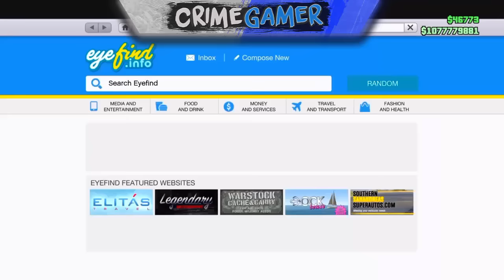GTA Online: *NEW* Independence Day 2016 DLC Showcase "New Cars,New Guns & More" (GTA Online DLC)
GTA Online: *NEW* Independence Day 2016 DLC Showcase "New Cars,New Guns & More" (GTA Online DLC Showcase)
►In This Video I Am Going To Be Showcasing Independence Day DLC In GTA 5 Online From The Independence Day DLC. The "New Independence Day DLC Was Just Released To GTA Online "This New GTA Online DLC Is Only On XBOXONE,PS4 and PC. "New Independence Day DLC Showcase For Grand Theft Auto 5 Online!.
Hope You Enjoyed This "GTA Online: *NEW* Independence Day DLC Showcase "New Cars,New Guns & More" (GTA Online 4 July DLC)Video. This "GTA 5 Online Independence Day DLC "GTA Online: *NEW* ''Independence Day''DLC Showcase
Todays Video - GTA Online: *NEW* Independence Day DLC Showcase "New Cars,New Guns & More" (GTA Online 4 July DLC)